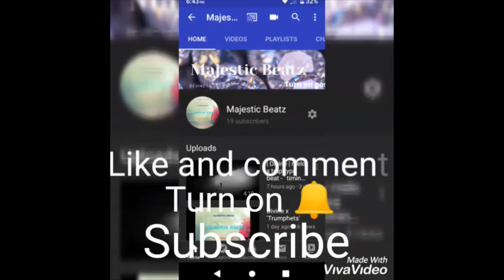'Vibing' | Beat\Instrumental |- Produced by Majestic Beatz